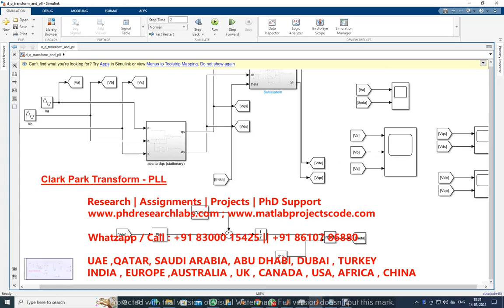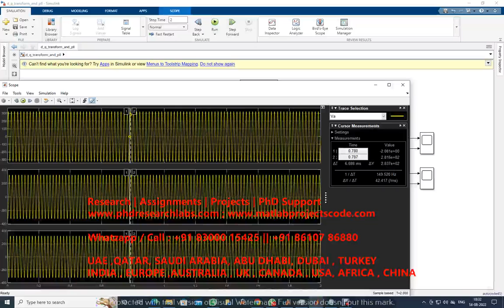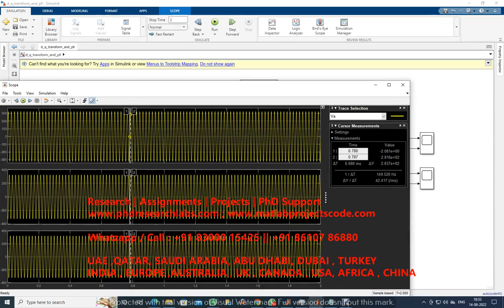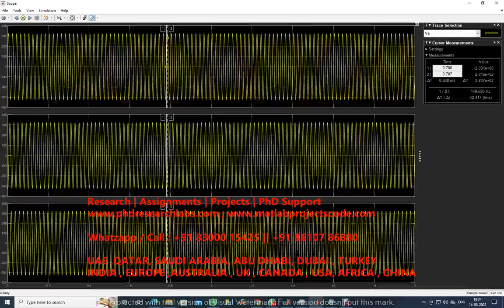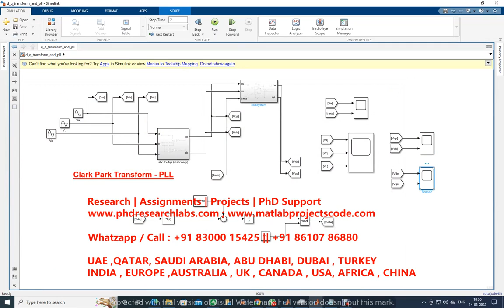Clark Park Transform phase locked loop PLL | Simulink | MATLAB